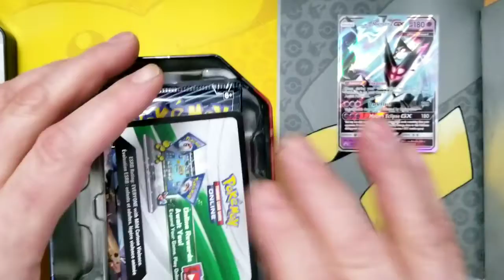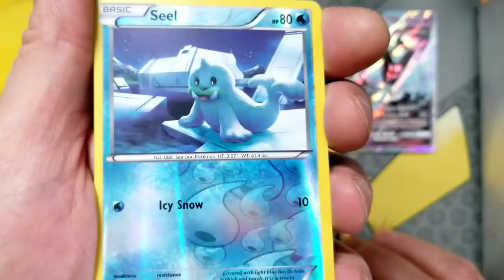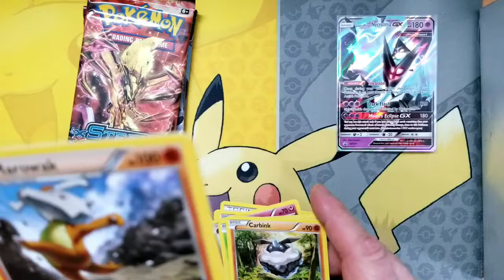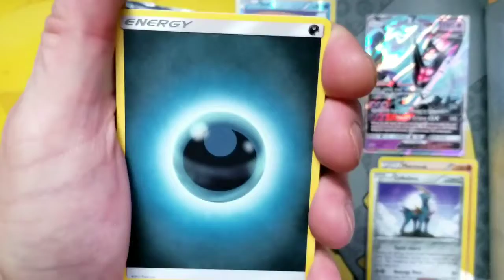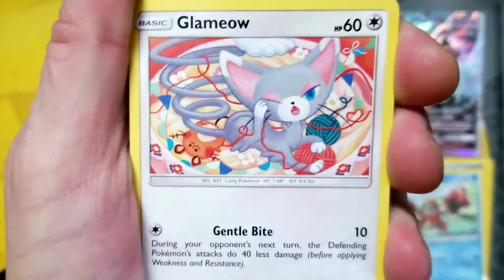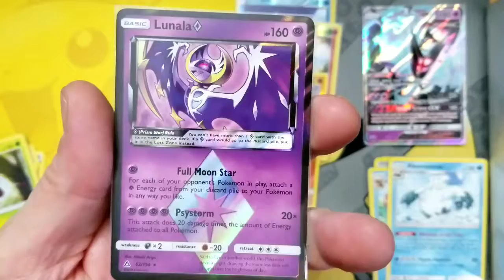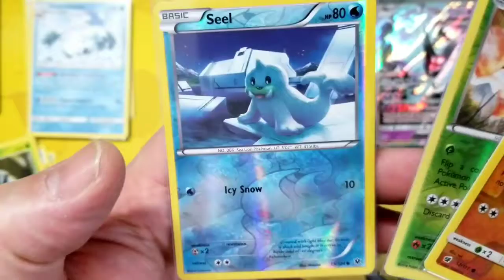Opening 2nd New Dawn Wings Necrozma Prism Tin